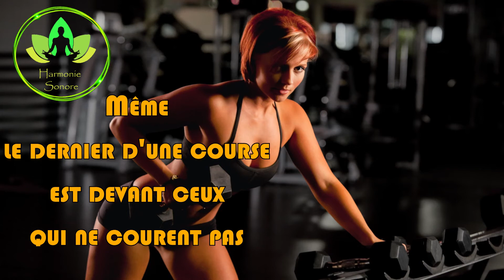MUSIQUE Sport Motivation 2022 - Gym Music - Best Workout Music 2022 - Workout Music 💪💪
MUSIQUE motivante pour FAIRE DU SPORT en 2022, pour s'entrainer, pour se motiver à la maison ou dans une salle de sport. Idéal pour la musculation la Gym et le fitness et le crossfit💪💪💪.

CONSEIL POUR OPTIMISER ET MOTIVER VOS SCEANCES DE SPORT
Comment adapter un entrainement de musculation à sa progression et à sa motivation ?
Selon votre niveau de pratique, vous devrez adapter la fréquence de votre programme prise de masse entrainement, mais aussi, la durée, le repos, l’intensité, les charges et les exercices.
Phase #1
Niveau Débutant à avancé (Jusqu’à 1 an de pratique)
• Durée de la séance 1H
• Ratio d’entraînement : 100% musculation
• Fréquence : 3 fois par semaine
• Repos: 1 jour sur 2 et 48h le week-end
• Intensité : Faible à modérée
• Techniques d’intensité : NON
• Charges : 50% lourdes /50% modérées
• Exercices : 80% de base/20% isolation

Phase #2
Niveau confirmé (+ d’1 an de pratique)
• Durée de la séance 1H10
• Fréquence : 4 fois par semaine
• Repos: 1 jour sur 3 et 48h le week-end
• Intensité : Très forte
• Techniques d’intensité : OUI (Pyramidal)
• Charges : 80% lourdes /20% modérées
• Exercices : 75% de base/25% isolation

RETROUVEZ-MOI
🔊TRACKLIST : Mise à jour ...

POUR VOS ENFANTS
Voici une chaine pour vos enfants pendant que vous vous entrainez:

Passez une merveilleuse journée ! 🌻☀ 💪  💪
Harmonie Sonore

▼ AVERTISSEMENT
- S'il vous plaît contactez-moi par e-mail ou boîte de réception YT, si vous avez des problèmes avec le droit d'auteur ou l'étiquette.
- Si vous souhaitez utiliser mes téléchargements dans vos vidéos / flux, veuillez renvoyer un lien vers ma vidéo originale, c'est tout.